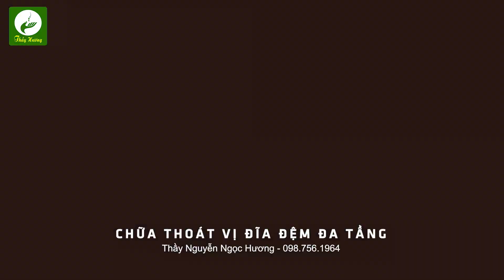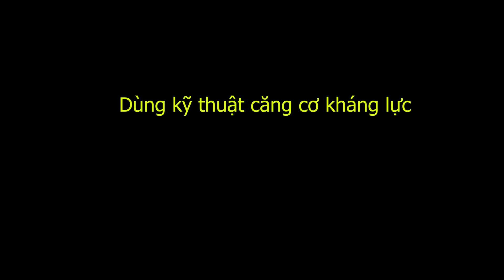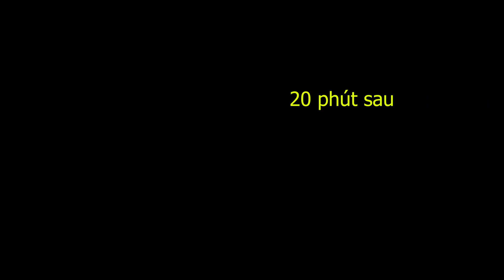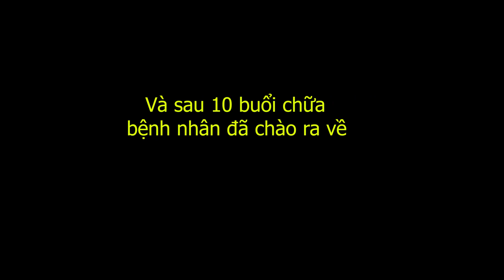SỰ TUYỆT VỜI CỦA Y VÕ & CĂNG CƠ KHÁNG LỰC CHỮA THOÁT VỊ ĐĨA ĐỆM ĐA TẦNG - Multilevel disc herniation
Thoát vị đĩa đệm đa tầng  multilevel disc herniation là một căn bệnh rất phổ biến. Bệnh nhân trong câu chuyện này bị như vậy và đã đi chữa rất nhiều nơi nhiều bệnh viện như lời bà kể. Chỉ đến khi con trai xem kênh này và đưa bà đến thì các cơn đau do thoát vị đĩa đệm mới hoàn toàn chấm dứt sau 10 ngày điều trị. Đây chỉ là một trong hàng trăm bệnh nhân được tôi chữa khỏi mỗi năm tại Hà Nội.

Tôi là Nguyễn Ngọc Hương (Master Hương) đã có hơn 10 năm dạy và chữa bệnh bằng phương pháp Tác động cột sống do cố Lương Y Nguyễn Tham Tán sáng lập. Phương pháp Tác động cột sống không dùng thuốc có thể chữa được rất nhiều bệnh từ mất ngủ, thoát vị đĩa đệm, thần kinh tọa, đau xương khớp, đau vai gáy, tê bì chân tay, đến mất sữa sau sinh, đau bụng kinh…
Tôi sẽ chia sẻ cho các bạn cách chữa các bệnh thông thường qua các clip chữa bệnh thực tế và bài giảng mới nhất trên kênh này. Để theo dõi một loạt các clip chữa bệnh xương khớp, thoát vị đĩa đệm l4 l5, đau vai, mỏi cổ và nhiều bệnh khác nữa, các bạn hãy đăng ký kênh của tôi tại
THẦY HƯƠNG / MASTER HUONG
►Tel/Zalo: 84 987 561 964
Bất cứ có gì chưa hiểu rõ, thắc mắc bạn hãy để ở khung bình luận, tôi sẽ hồi đáp trong 24 giờ.